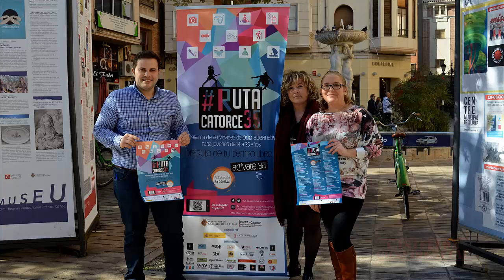La rutacatorce35 de ocio juvenil arranca este fin de semana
La Concejalía de Juventud estrena este primer fin de semana de febrero su programa de ocio alternativo rutacatorce35, que alcanza su tercera edición y que programará actividades gratuitas los fines de semana de febrero y marzo. El concejal José Luis López ha explicado que rutacatorce35 “se estrena este primer fin de semana de febrero con una docena de actividades que se reparten en diferentes puntos de la ciudad”. Entre las actividades, destacan propuestas como la práctica de kayac polo nocturno, bautismo de buceo, senderismo, yoga o el concierto de El Sombrero de Color y Efecto Carajillo dentro de la celebración del Carnaval del Grao.